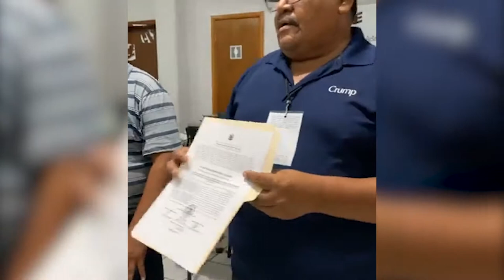FT PRESIDENTA JALAPA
JOSELIN ESQUIVEL LOGRÓ NOMBRARSE POR SEGUNDA OCASIÓN COMO PRESIDENTA MUNICIPAL EN SANTA MARÍA JALAPA DEL MARQUÉS.